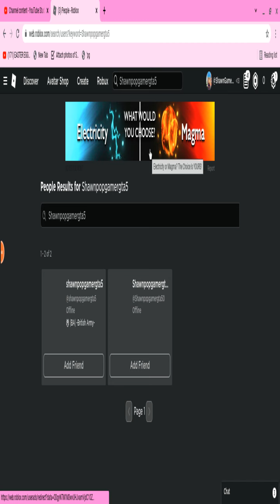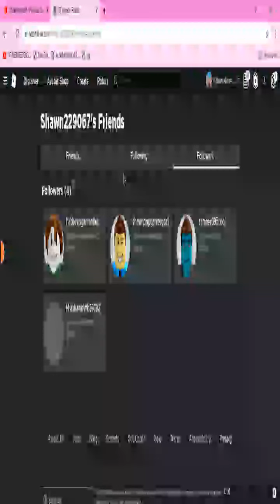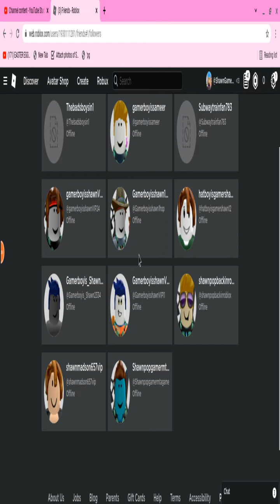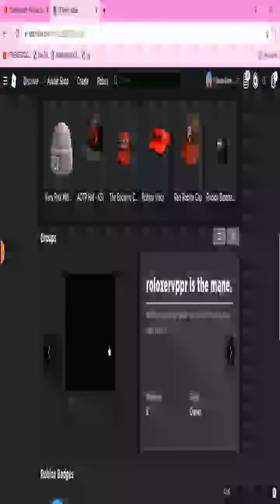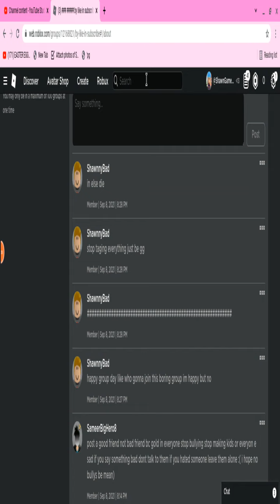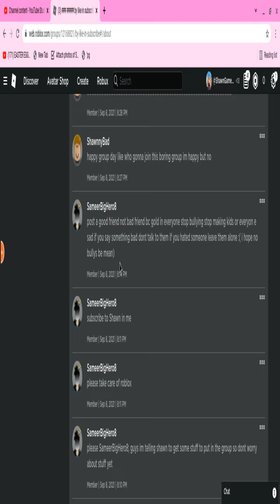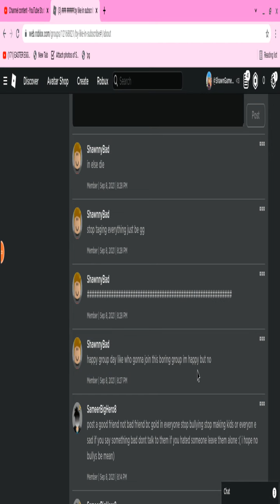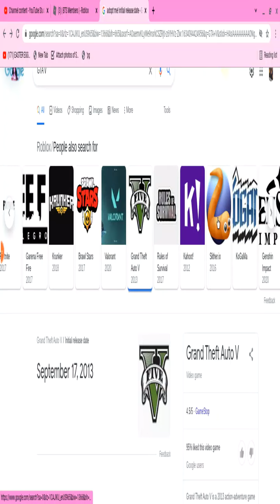that old years ago whenn my old ac was gone for ever:( crys; it well sad these months ago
please dont make yours gone too or esle be banned please :(